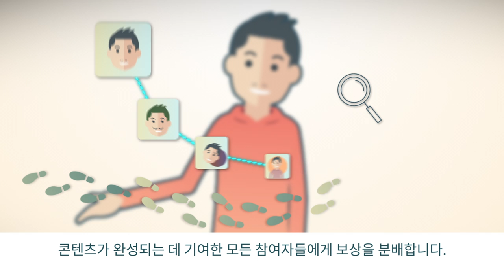LikeCoin (라이크코인)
LikeCoin(라이크코인)은 창작자와 창의성에 따른 보상을 조합하여 기존의 Like(좋아요)를 새로 정의하는 것을 목표로 하고 있습니다. 라이크코인은 창의적인 컨텐츠에 대한 소유권 그리고 보상과 함께 상호 호환과 협력이 가능토록 만들어 냅니다. 라이크코인이 만들어 낸 좋아요 버튼과 기존의 좋아요 랭킹 시스템 알고리즘을 사용해서 창작 된 컨텐츠에 대한 원 저작권을 추적 가능케 하며 창작/창의 증명 메커니즘에 따라 컨텐츠를 만든 창작자에게 보상을 제공합니다!

아래 링크를 통하여 LikeCoin(라이크코인)의 백서를 보실 수 있습니다.

아래 링크는 LikeCoin(라이크코인)의 간략본 백서 입니다.

언제든지 LikeCoin(라이크코인) 프로젝트와 관련된 질문은 알려주세요. 어떠한 피드백도 감사드리며 이에 따른 답변은 꼭 드릴 수 있도록 약속하겠습니다.

소셜 미디어에서도 찾아보실 수 있어요.